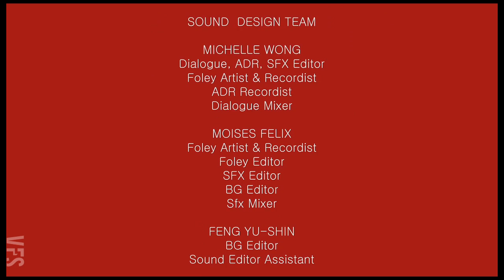Conspicuous - Vancouver Film School (VFS)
Created by Vancouver Film School students through the VFS Film Production program:
Writer/Director: Atilio Massa
Producer: Haiying Chi
Director of Photography: Jay Macmillan
Art Director: Alyssa King
Editor: Cullen Jones & Atilio Massa
Assistant Director:Daniela Cervantes
Assistant Camera:Brit Valeriote
Sound Mixer: Mark Anderson
Grip/Gaffer:Curtis Miller
Hair and Make-up Artist: April Beer & Carolina Marvel
Cast: Linda Watters, Derek Bedry, Brian Mccaig, Jennifer Hope